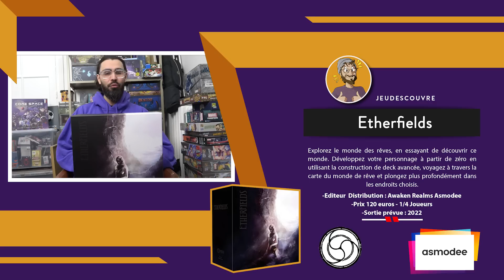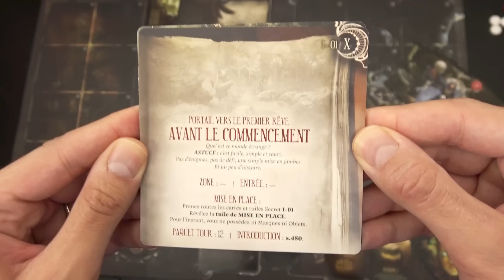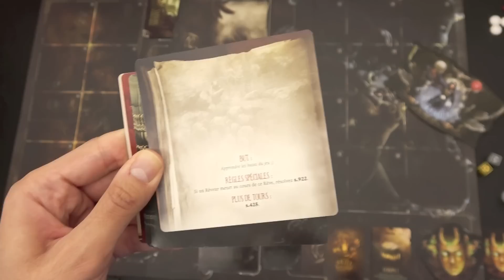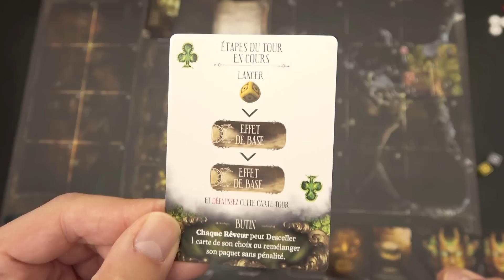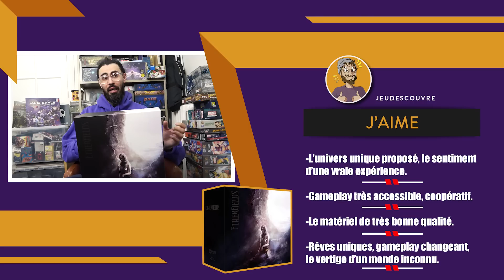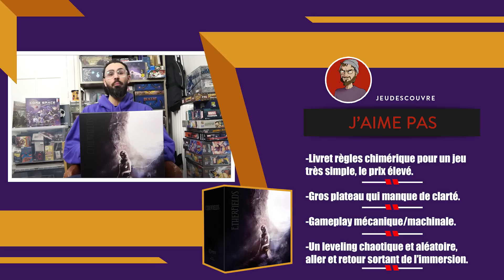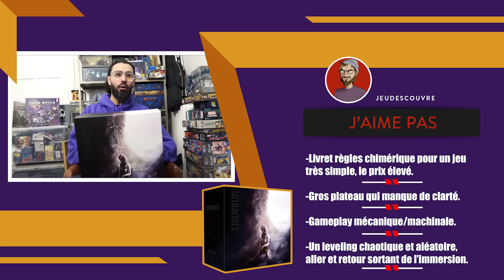[REVIEW] JEUTALK #148 : Etherfields, voyage au bout de la nuit !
Salut à tous, c'est le retour des reviews avec un gros jeu de chez Awaken Realms, Etherfields !

Chapitrage :
00:00 : Introduction
03:02 : Gameplay
14:26 : Points positifs
18:38 : Point negatifs
24:44 : Note finale